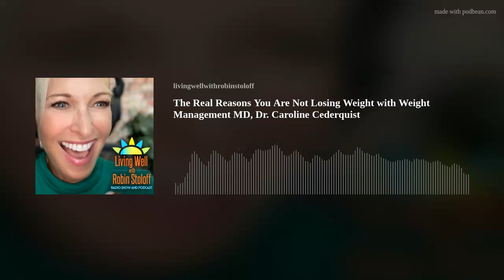The Real Reasons You Are Not Losing Weight with Weight Management MD, Dr. Caroline Cederquist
She is a weight-management MD, her husband is a foodie. Together, they created a meal delivery service called Bistro MD to help busy people eat healthier and lose weight, For 20 years, this program has been helping people live a better life. In this episode, Dr. Caroline Cederquist and I discuss the reasons people are overweight and how they can learn to eat healthier.